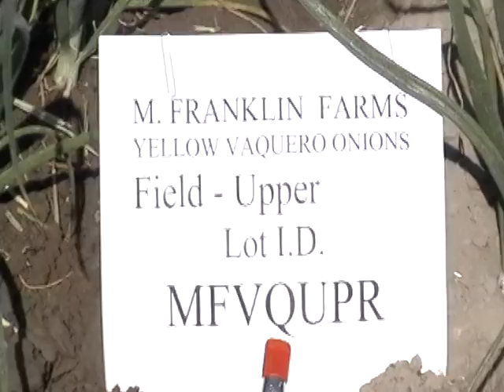MFVQUPR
Mike Franklin Farms Onion Field